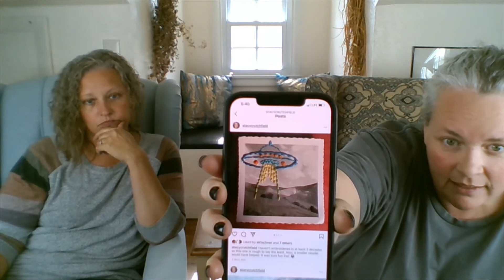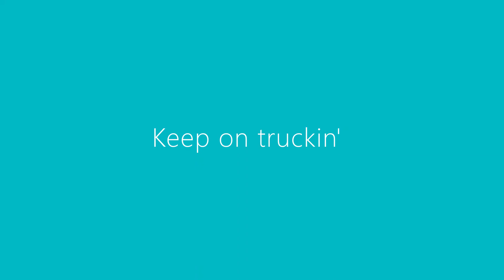Andrea and Stacy Show #50 Over the Hill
50th Show - We are proud.